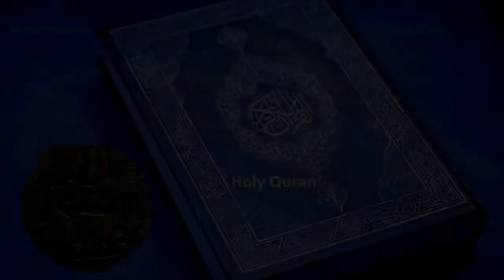Bali Jatti | Pothwari | بالی جٹی پوٹھواری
The Indo-Aryan language spoken on the Pothohar Plateau in the far north of Pakistani Punjab, as well as in most of Pakistan's Azad Kashmir and in western areas of India's Jammu and Kashmir, is known by a variety of names, the most common of which are Pahari an ambiguous name also applied to unrelated languages of India), and Pothwari (or Pothohari).
Grierson in his early 20th-century Linguistic Survey of India assigned it to a so-called "Northern cluster" of Lahnda (Western Punjabi), but this classification, as well as the validity of the Lahnda grouping in this case, have been called into question.
In Kashmir, speakers of Pahari-Pothwari are known as Pahari people.